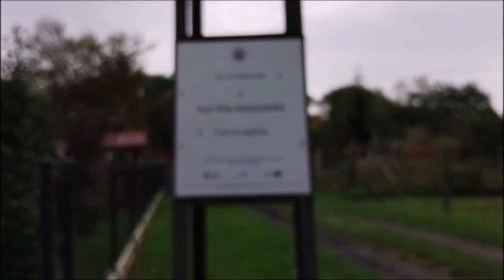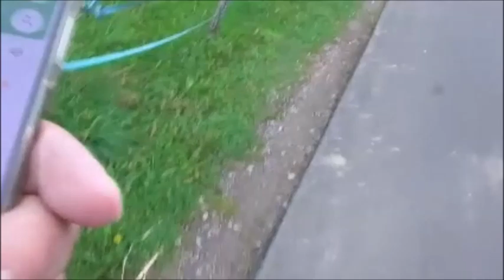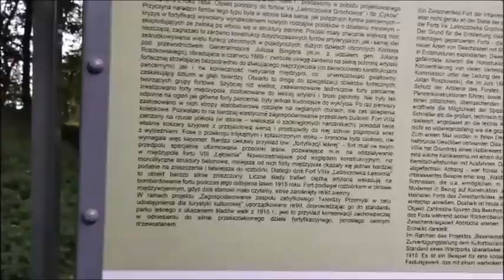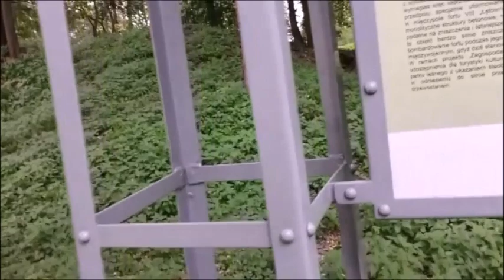После войны это земляной форт 8a Ащисувка №1 After the war, it is an earth fort Fort"Aszczycówka"